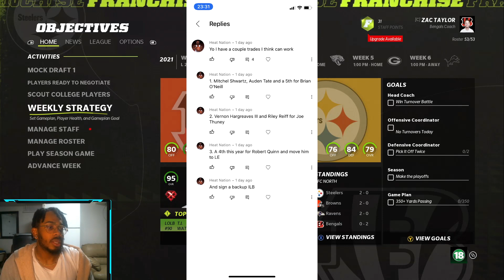First Divisional Matchup! Bengals Franchise! Madden 22 Franchise Mode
Welcome back to another episode of the Bengals Franchise, we have some requests from a subsscriber to make our team better, let's try them out... Enjoy!